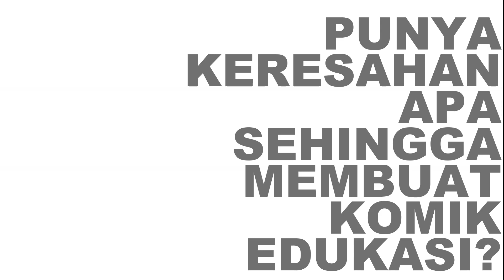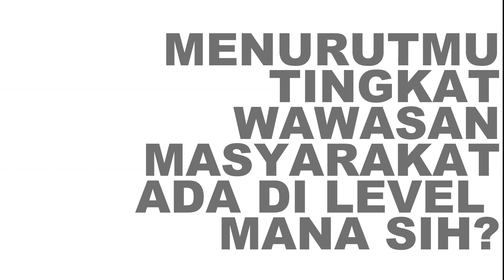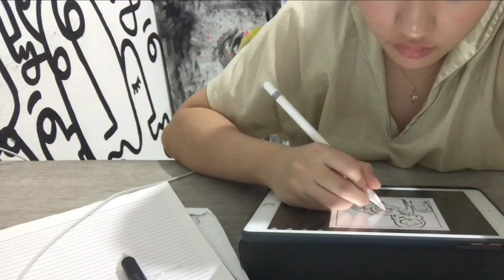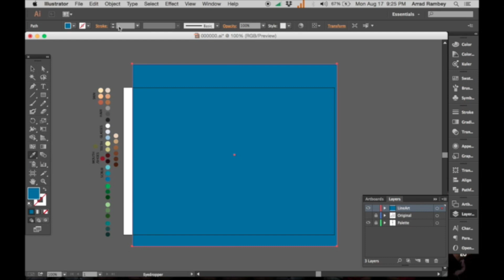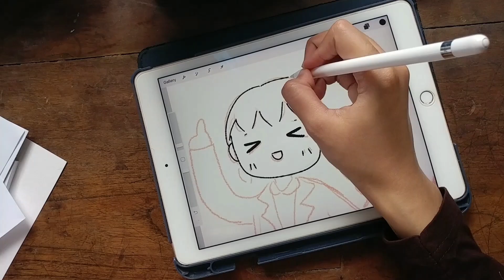React Dari Mereka - KOMIK KESEHATAN GIGI: Inovasi Edukasi Untuk Masyarakat Digital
Bahkan media massa visual seperti televisi dengan saluran beritanya dianggap kurang kapabel untuk membahas suatu isu di tengah masyarakat. Hal ini sangat dimaklumi karena media massa mainstream ini menyajikan konten sesuai dengan kebutuhan penguasa atau terlalu dibatasi oleh regulasi atau kepentingan-kepentingan tertentu.

Segala macam informasi bisa dibagikan dengan sangat cepat namun, hal ini menjadi pisau bermata dua ketika siapapun bisa membuat dan membagikan informasi soal apapun di tengah ruang publik digital ini.

Disinilah peran profesional diperlukan untuk mengimbangi atau bahkan memenangkan dominasi edukasi dengan informasi yang valid di tengah masyarakat.
Instagram fokus pada konten visual seperti foto dan video.

Berikut adalah para content creator di dunia kedokteran gigi yang secara kreatif, mengemas edukasi kesehatan gigi dengan visual yang sarat dengan hiburan. Yaitu komik. Komik memang sangat efektif untuk menyampaikan pesan-pesan tertentu dengan penguatan sisi visual yang akan memanjakan orang-orang yang lebih cenderung belajar dengan metode visual. Lagipula, orang-orang tidak selalu butuh edukasi, tapi hampir selalu butuh hiburan. Proses kreatif adalah mengemas hiburan ini agar memiliki unsur-unsur edukasi di dalamnya.

Agar bisa berbagi inspirasi, mari kita dengarkan cerita tentang proses kreatif mereka selama ini. Simak terus videonya!